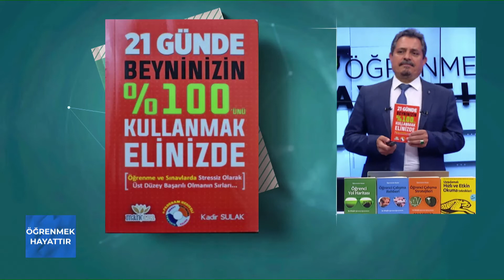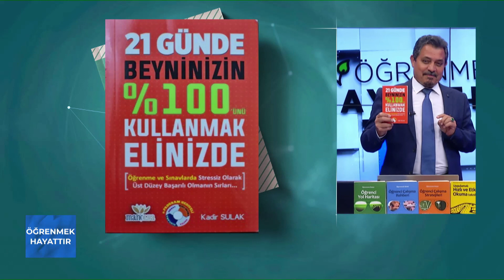Kadir SULAK - BEYNİNİZİN %100'ÜNÜ KULLANMAK SİZİN ELİNİZDE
BBNTÜRK TV de her hafta canlı olarak Adem KARAFİLİK tarafından hazırlanarak, sunulan, "ÖĞRENMEK HAYATTIR"    isimli programda nitelikli kitapları tanıtılmaya devam ediyor.
   Kadir SULAK'ın yazdığı  BEYNİNİZİN %100'ÜNÜ KULLANMAK SİZİN ELİNİZDE  öğrenci, öğretmen ve velilerin ihtiyacı olan başucu bir eser.

Üstün ve zayıf yeteneklerimi bilmiyorum.
İleriye dönük hedefler oluşturamıyorum.
Özgüven problemleri yaşıyorum.
Kendi kendime motive olamıyorum.
Kaygı ve stres problemleri yaşıyorum.
Okuma hızım ve anlama oranım düşük.
Sınavlarda zamanı verimli kullanamıyorum.
Dikkat problemleri yaşıyorum.
Hafızaya alma ve hatırlamada güçlük çekiyorum.
Zihinden matematik yapmayı beceremiyorum.
Siz de bu tür problemlerden şikâyetçiyseniz bu kitap tam size göre...
Kitabın içindeki teknikleri kullanmaya başladıktan kısa bir süre sonra beyin potansiyelinizin %100’ünü kullanarak yaratıcının size sunduğu mucizevi beyin gücünü ele geçirmiş olacaksınız.